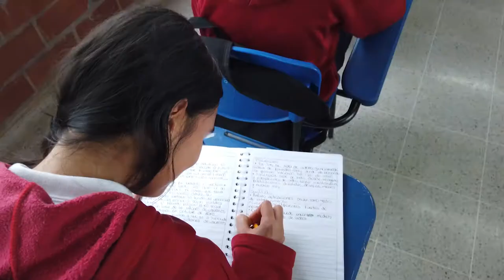Entrega Institución Educativa Santa Teresita en San José, Caldas